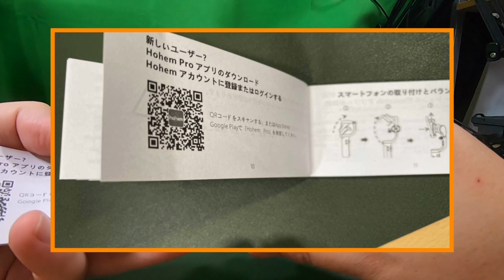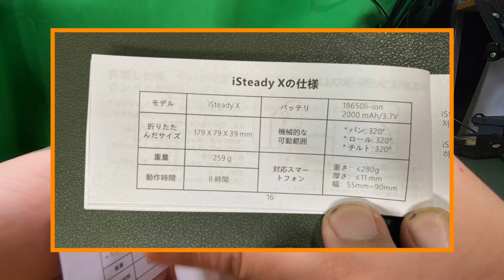Hohem iSteady X スマホ用折りたたみ式ジンバル 00Unboxing(開封の儀)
商品リンク

・内容
Hohem iSteady X 開封のみ！説明なしですm(_ _)m
次回の動画で動作テストなどをしています。

Hohem iSteady X[重量:261g]
USB-C[Type-C To USB[Type-A]ケーブル
ミニ三脚
ストラップ
収納袋
説明書

・使用機材
Apple iPhone11ProMax